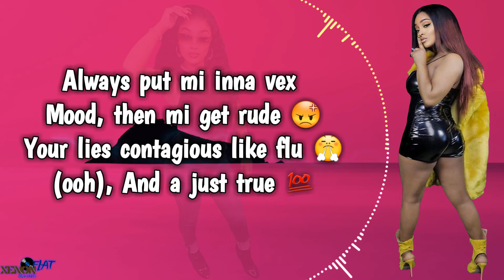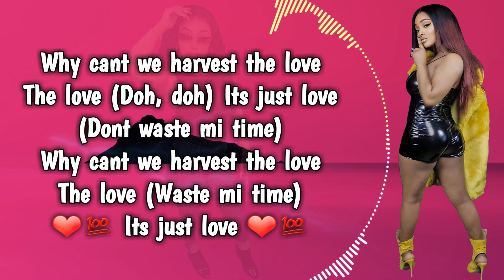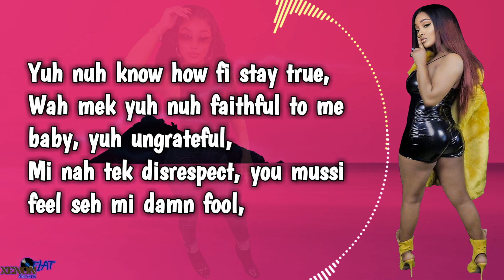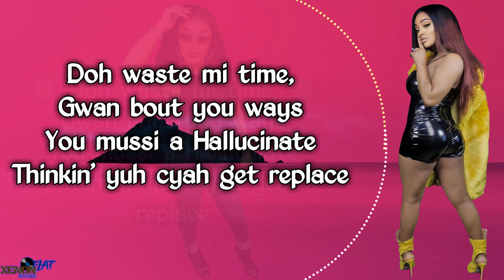PG Valentina - Hallucinate (Lyric Video)